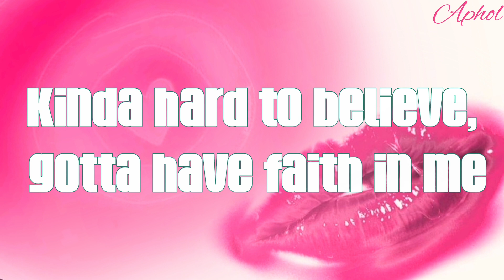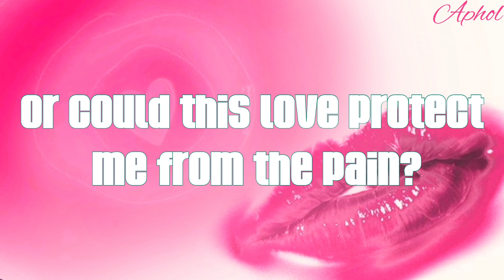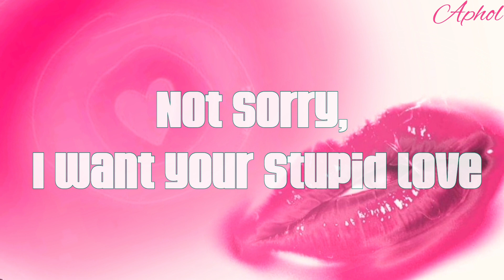Lady Gaga - Stupid love (lyrics)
●CLARIFICATION ●
This video is for informational and entertainment purpose.
This song does not belong to me, I just put the lyrics and edited the video.
🍎follow lady gaga🍎
LYRICS:
You're the one that I've been waiting for
Gotta quit this crying
Nobody's gonna heal me if I don't open the door
Kinda hard to believe, gotta have faith in me

Freak out, freak out, freak out, freak out (look at me)
Get down, get down, get down, get down (look at me)
Freak out, freak out, freak out, freak out

I want your stupid love, love

Now it's time to free me from the shame
I gotta find that peace, is it too late?
Or could this love protect me from the pain?
I would battle for you (even if we break in two)

I don't need a reason (oh)
Not sorry, I want your stupid love

I want your stupid love, love (oh, oh, woo)
We got a stupid love, love (love, love, oh)